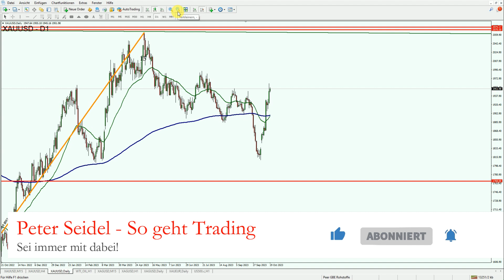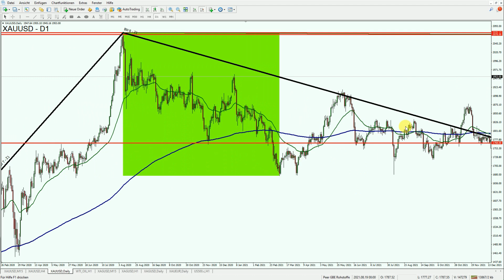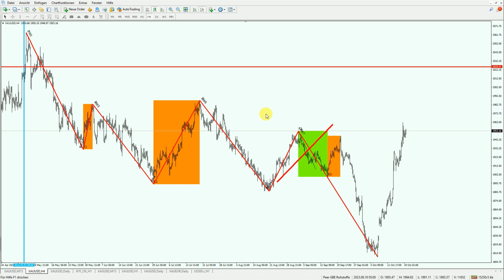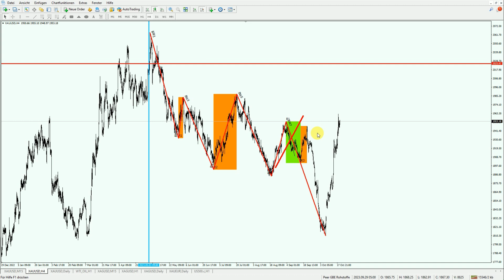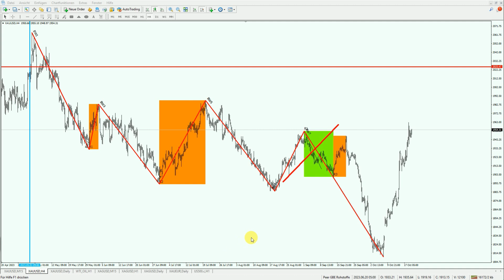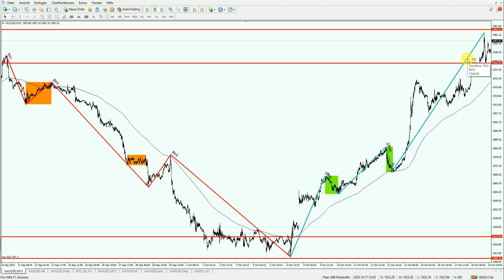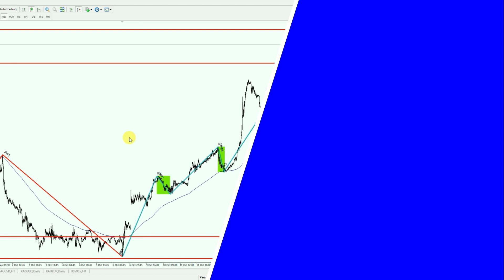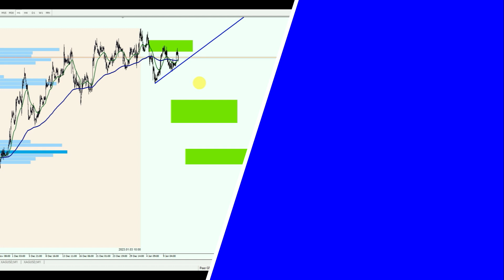Goldpreis: Prognose voll aufgegangen! Das ist der neue Plan.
Die Erholung im Goldpreis hatte rein zyklisch absolut Sinn gemacht und passte voll ins Schema meiner Handelsstrategie. Deshalb hatte ich den Hinweis gegeben, dass ich eine massive Erholung erwarte, die durchaus über Anfang September und Mitte Juli dieses Jahres reichen könnte. Die Rallye ist gibt richtig Vollgas und wir müssen uns anschauen, ob wir nicht doch in eine Falle tappen. Bleibt bis zum Ende dran.

Mit "Peter Seidel - So geht Trading" hast du den ultimativen Guide zum 100% objektiven und stressarmen Trading für viel beschäftigte Arbeitnehmer und Selbstständige gefunden. Möchtest du endlich mit konkreten Strategien und ohne Bauchgefühl traden? Oder bist du es leid dem Markt Woche für Woche Geld zu schenken und möchtest endlich das Ruder herumreißen? Dann bist du hier genau richtig! Ich, Peter Seidel, biete dir wöchentlich neuen Input und neue Sichtweisen für die Börse, um auch dir eine Work-Life-TRADING-Balance zu ermöglichen.

Viele weitere Informationen und Bewertungen meiner Kunden findest du auf meiner

►Du möchtest endlich mit einem Personal Coaching durchstarten? Vereinbare ein unverbindliches Telefonat

▬ Social Media ▬▬▬▬▬▬▬▬▬▬▬▬▬▬▬

▬ Risikowarnung ▬▬▬▬▬▬▬▬▬▬▬▬▬▬

Risikohinweis für den Handel mit Finanzprodukten im Allgemeinen und weiterführende Informationen der Peer – Investment & Trading GmbH und Peter Seidel:
Alle Finanzprodukte mit Hebelwirkung bergen ein hohes Risiko für ihr Kapital, deshalb sind sie nicht für alle Investoren geeignet. Mit dem Handel solcher Finanzprodukte können Verluste über das eingesetzte Kapital hinaus entstehen. Vergewissern Sie sich bitte, dass Sie alle damit verbundenen Risiken und Konsequenzen vollständig verstanden haben und lassen Sie sich ggf. von unabhängiger Seite beraten.
Die vollständige Risikowarnung und Hinweise zu §34B WPHG finden Sie auf tradersmind.de oder